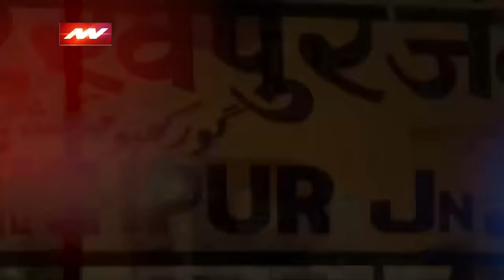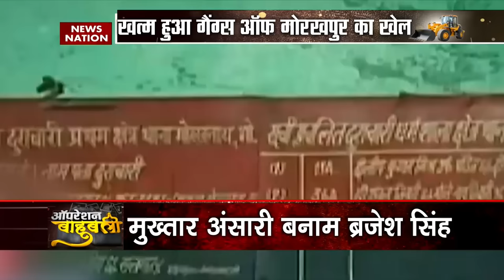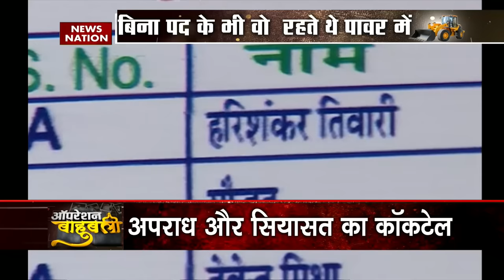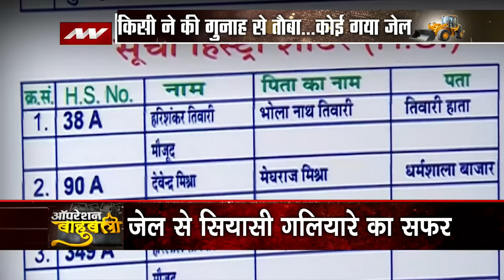Bahubali In UP: पूर्वांचल का पंडित...ठाकुर की ठसकगैंग्स ऑफ गोरखपुर की खौफनाक कहानी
उत्तर प्रदेश का एक शहर जहां गुनहगारों की चौखट से तय होती थी प्रदेश की सियासत...सियासत में बाहुबली की परिभाषा उसी शहर की सरहद से सियासत के गलियारे तक पहुंची...जेल में रहकर चुनाव जीतने की परंपरा उसी शहर से शुरू हुई...उस शहर के सिर्फ तीन उसूल थे...पहले आवेदन...फिर निवेदन...नहीं मानें तो दे दना दन. कह सकते हैं कि उस शहर ने सियासत और अपराध का ऐसा कॉकटेल तैयार किया जो प्रदेश के लिए नासूर बन गया...वो कहते थे हम तो वो हैं जो बिना पद के भी वो रहते हैं पावर में लेकिन योगी राज में हो गया उनका पावर फेल...किसी ने की गुनाह से तौबा...कोई गया जेल और खत्म हो गया गैंग्स ऑफ गोरखपुर का खेल.